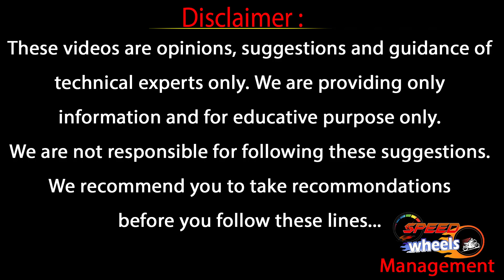2020 New Yamaha R15 V3 BS6 Full Review || Price, Specs, Features & Other Details | Speed Wheels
2020 New Yamaha R15 V3 BS6 Full Review

R15 Price, Specs, Features & Other Details